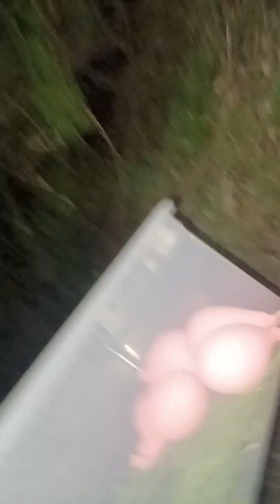April 15, 2024